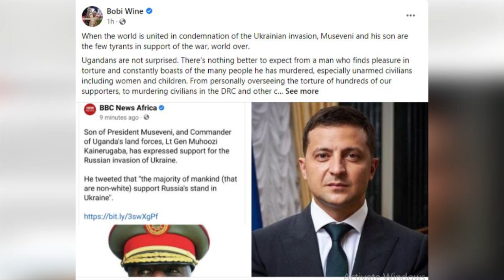OLUGAMBO. Bobi Wine aweleza ebaluwa enkambwe, Ekiviliddeko sabuni ne buto okulinya